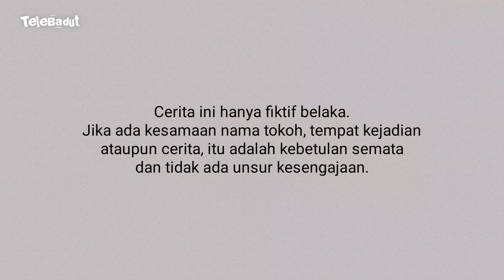Nangis Kejer Kepala Badut Upin Nyangkut | Drama Badut dan Ondel-Ondel Betawi | TeleBadut Eps.370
Pemeran dalam film:
- Badut Boboiboy
- Badut Squidgame
- Badut Doraemon
- Pocong
- Ondel Ondel Betawi
- Upin & Ipin

"Properti yang digunakan dalam video ini terbuat dari bahan lunak dan tidak membahayakan".